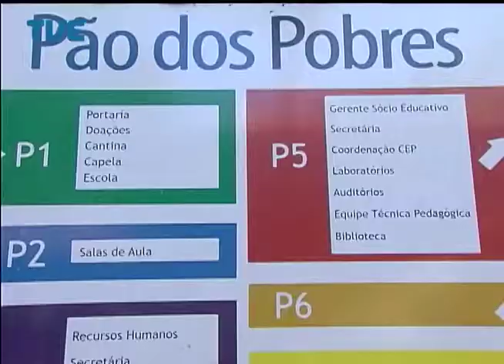Jornal da TVE - Primeira Edição - 14/08/2014 Bloco 1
Campanha do agasalho no estado está nos últimos dias. Hospital Parque Belém em Porto Alegre abre 50 novos leitos pelo SUS.